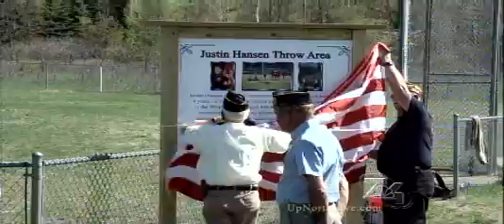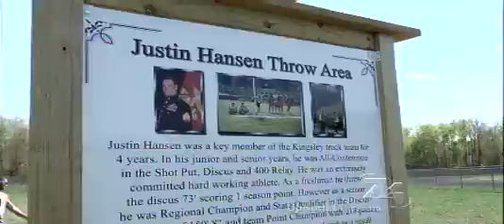Kingsley Track & Field salutes Sgt. Hansen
The community of Kingsley is continuing to celebrate the life of U.S. Marine Sargeant Justin Hansen.

Sargeant Hansen was killed last summer in Afghanistan while fighting for our country.   The football team paid special tribute to him last fall and now he's receiving a special salute from the sport of Track & Field.